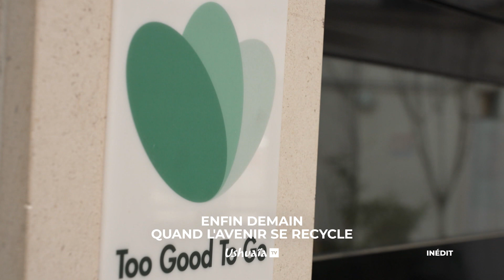bande annonce Enfin demain sur Ushuaïa TV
QUAND L'AVENIR SE RECYCLE
MERCREDI 22 NOVEMBRE 2023 À 20:45

« On va dans le mur, tout est foutu, on a déjà perdu »… Et bien non, ce n’est pas forcément ça le futur. Si on arrêtait de partir vaincu face aux bouleversements actuels ? Si écologie rimait avec économie, emplois, joie, mieux vivre ensemble ? Ça c’est la vision d’Arthur Auboeuf. Entrepreneur depuis ses 17 ans, il a créé une société qui lutte pour l'environnement en levant des fonds pour des initiatives à haut potentiel écologique. Dans Enfin Demain, il part à la rencontre de jeunes entrepreneurs qui, comme lui, agissent en grand et d’abord pour le bien commun. Et ce en s’attaquant à un thème omniprésent dans notre quotidien : celui du gaspillage et des déchets. De TOO GOOD TO GO, l’application anti-gaspillage alimentaire à Les Alchimistes, spécialistes du compostage des bio déchets en milieu urbain, en passant par Le Pavé, qui a décidé de faire des déchets sa matière première pour le secteur du BTP, des créateurs veulent imposer un nouveau modèle. En toute simplicité et avec leur franc parlé, ils partagent avec Arthur leur vision d’une économie où la performance ne se mesure pas en dividende mais en mieux être pour le plus grand nombre.